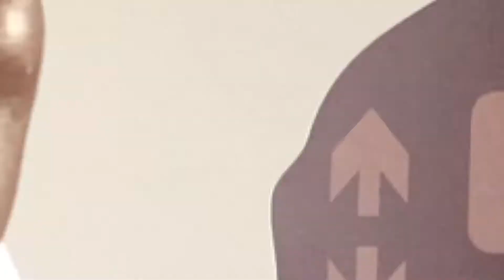Vaccine Facts Radio | Senegal | Interview with Mame Mbodj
An interview with Mame Mbodj, one of the comedians from our GNI-supported interactive radio drama project in Senegal.